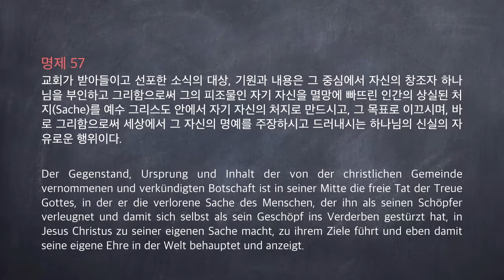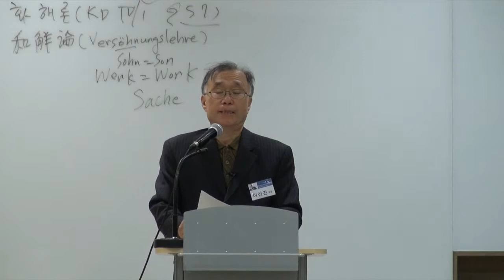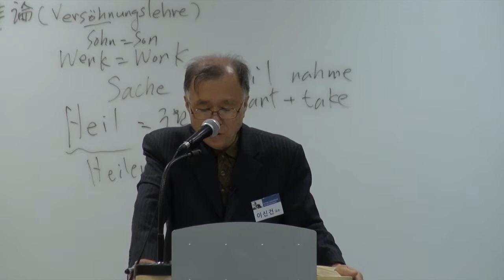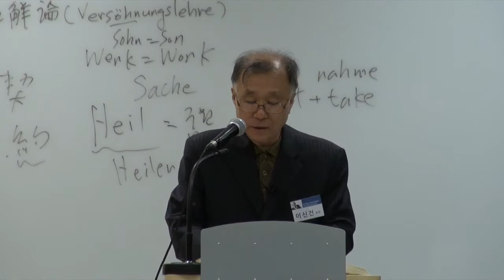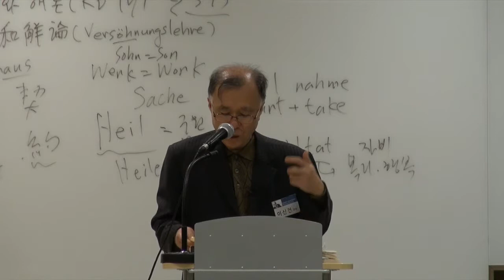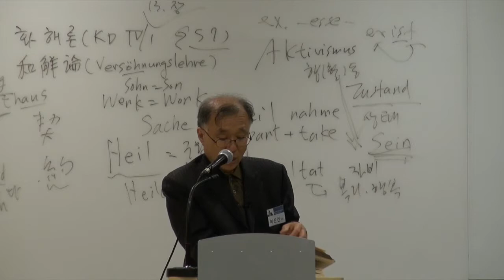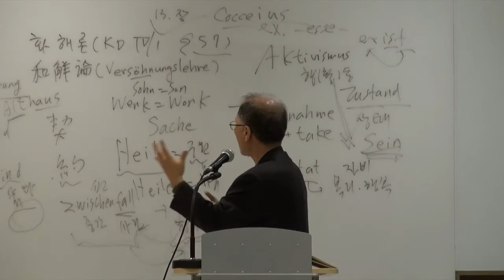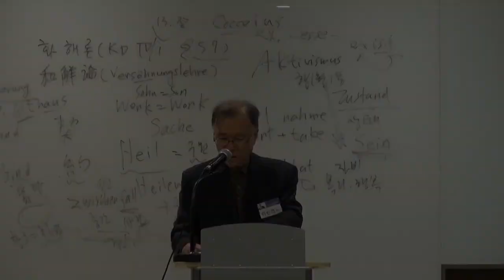[Karl Barth's KD] 명제 57. 화해자 하나님의 활동 (이신건 교수)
칼 바르트 교회교의학 73개 명제 세미나
후원: 신촌성결교회

§57 화해자 하나님의 활동
(KD IV/1, 1-83; 한글판, 17-134)

강의: 이신건 교수(서울신학대학교)

그리스도교 공동체에 의해서 수용되어졌고, 선포된 복음의 대상, 근원 그리고 내용 그 중 심에는, 하나님이 자기들의 창조주이심을 부인하고, 그렇게 해서 하나님의 피조물인 자기 자신을 타락의 구렁텅이에 빠뜨린 인간들의 잃어버린 것들(Sache)을 하나님이 예수 그리스도 안에서 자 기 자신의 것(Sache)으로 만드시고, 그것들의 목적으로 인도하시고, 바로 그렇게 함으로써 자신 의 고유한 명예를 이 세상에서 주장하고 통지하시는 성실하신 하나님의 자유로운 행위가 있다.

Der Gegenstand, Ursprung und Inhalt der von der christlichen Gemeinde vernommenen und verkündigten Botschaft ist in seiner Mitte die freie Tat der Treue Gottes, in der er die verlorene Sache des Menschen, der ihn als seinen Schöpfer verleugnet und damit sich selbst als sein Geschöpf ins Verderben gestürzt hat, in Jesus Christus zu seiner eigenen Sache macht, zu ihrem Ziele führt und eben damit seine eigene Ehre in der Welt behauptet und anzeigt.